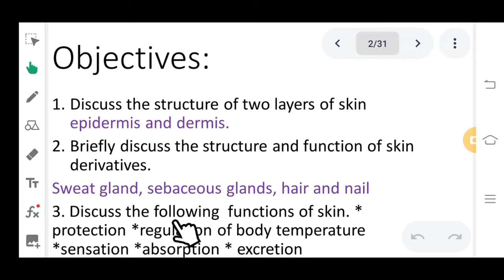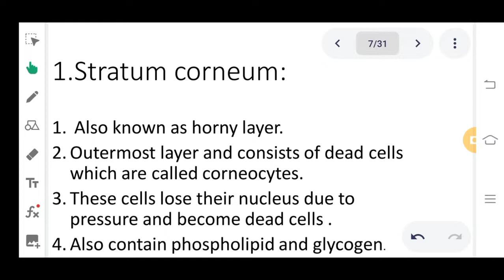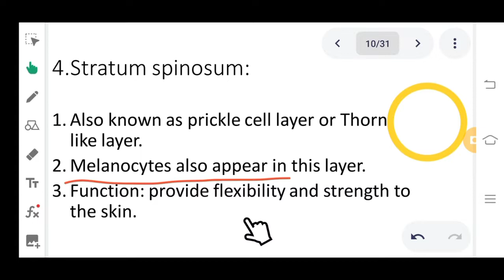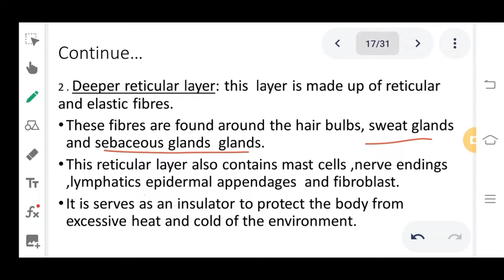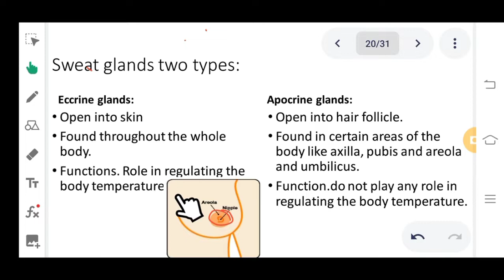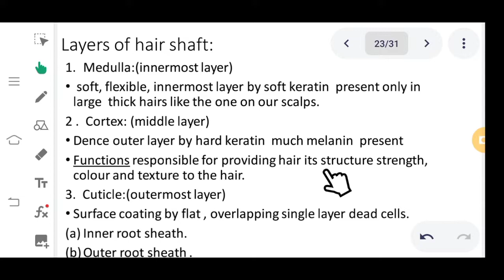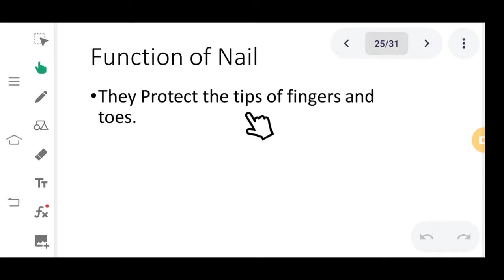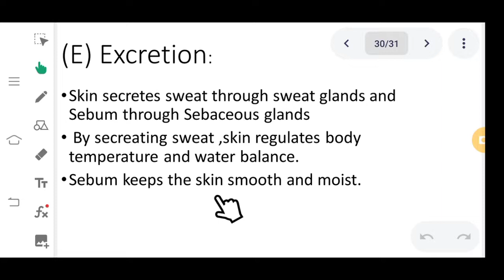Integumentary system (skin,Hair,Nail) Anatomy,physiology Complete lecture for BSN Nursing students.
Integumentary system (skin, Hair,Nail) Anatomy and physiology Complete lecture for BSN Nursing students with Important Mcqs